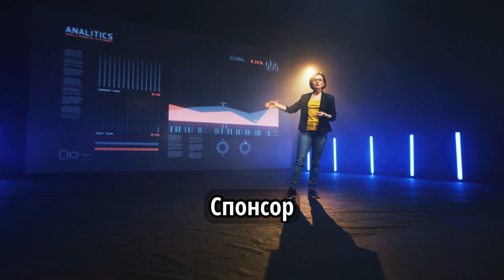Learn Russian Vocabulary for Beginners | Olympic Games | Comprehensible Input Russian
Welcome to Comprehensible Input School, where learning languages is made super fun! In this video, we're diving into a cool way to learn new words through awesome videos.

Tired of boring ways to learn languages? We've got you covered! Our way of teaching mixes cool pictures, sound, and real-life situations to make learning new words fun and easy.

Come along as we explore all sorts of topics, like everyday talk and cool stuff you love, all to help you learn words better. Each video is made just for you to understand words easily, so you can remember them without any trouble.

With our way of teaching, you won't just learn words, you'll know how to use them in real life! Forget about boring memorizing – we're all about making learning languages exciting!

Whether you're just starting out or you're already pretty good, our videos are perfect for everyone. Get ready to learn languages in a whole new way and have a blast doing it!